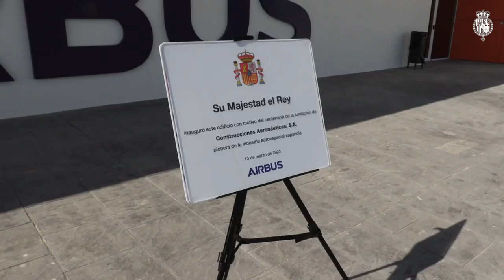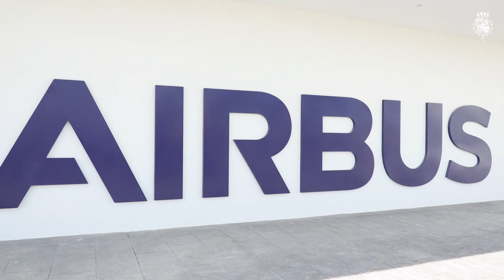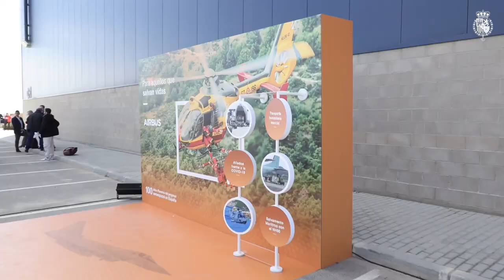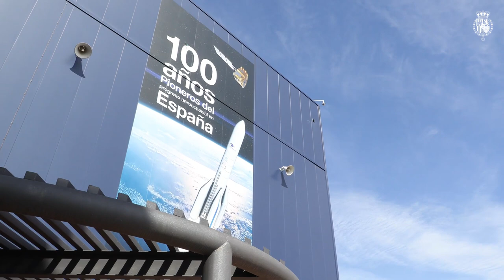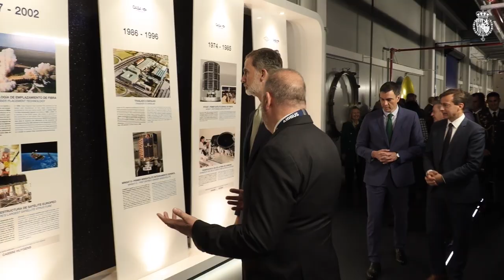Acto central conmemorativo del centenario de la creación de Construcciones Aeronáuticas, S.A. (CASA)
Don Felipe presidió el acto central en el que Airbus en España celebra el centenario de la creación de la empresa Construcciones Aeronáuticas, S.A. (CASA), fundada el 3 de marzo de 1923 por José Ortiz Echagüe y posteriormente integrada en Airbus. Un siglo después, Airbus es la empresa tractora del sector y corazón del tejido industrial aeroespacial y de defensa nacional.

A su llegada, Su Majestad el Rey fue recibido por el presidente del Gobierno, Pedro Sánchez; el ministro de Asuntos Exteriores, Unión Europea y Cooperación, José Manuel Albares; la ministra de Defensa, Margarita Robles; la alcaldesa de Getafe, Sara Hernández; el consejero delegado de Airbus, Guillaume Faury; el miembro del Consejo de Administración de Airbus, Amparo Moraleda y el presidente de Airbus España, Alberto Gutiérrez, entre otras autoridades.

Tras los saludos, Don Felipe, junto a las autoridades, se hizo una fotografía ante la placa conmemorativa de su visita con ocasión del centenario de la creación de Construcciones Aeronáuticas, S.A. (CASA) y de su planta de Getafe.

Seguidamente, Su Majestad el Rey se dirigió al auditorio donde ocupó su lugar para el desarrollo del acto que se inició con la proyección de un vídeo sobre Airbus y continuó con las intervenciones del presidente de Airbus España y el Consejero delegado de Airbus.

A continuación, Su Majestad el Rey se fotografió con un grupo de trabajadores, y posteriormente, inició su visita por las instalaciones y los stands sobre las misiones y líneas de trabajo de Airbus, dividido en cuatro estaciones en la que se rinde tributo a "aquéllos que conectan un mundo más sostenible", "aquéllos que protegen la autonomía estratégica y soberanía europeas", "aquéllos que salvan vidas" y finalmente "aquéllos que protegen el planeta y hacen avanzar la ciencia", en los que Don Felipe recibió explicaciones de mano de empleados internos y representantes de clientes de Airbus.

Tras esta parte del itinerario, Don Felipe prosiguió su recorrido con la inauguración de la línea de fabricación y montaje de las estructuras del lanzador Ariane VI. Se tratan de unas nuevas instalaciones industriales 4.0 de última generación. Con una línea de pulso para la fabricación y montaje de estructuras de lanzadores en serie. Tiene una superficie de 22.000 m2  totalmente automatizada, a la que se suman unos 14.000 m2 dedicados a la producción e integración de satélites.

Tras este último recorrido, Su Majestad el Rey mantuvo un encuentro con responsables y empleados de Airbus, finalizando así su visita.